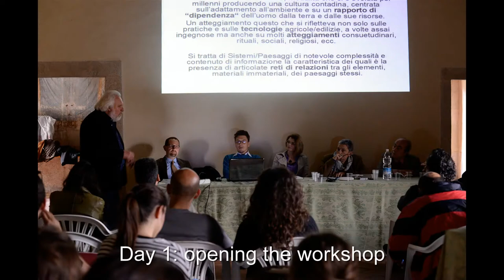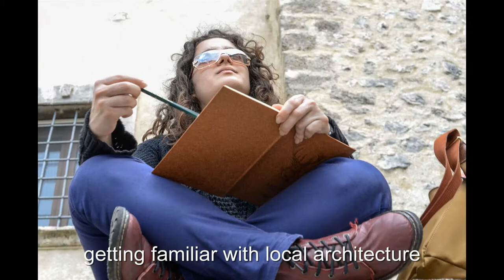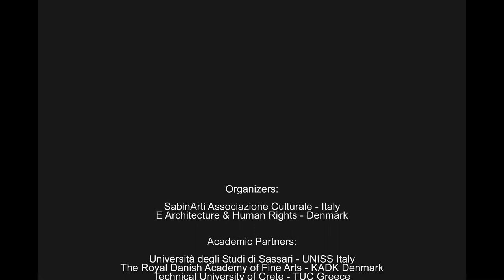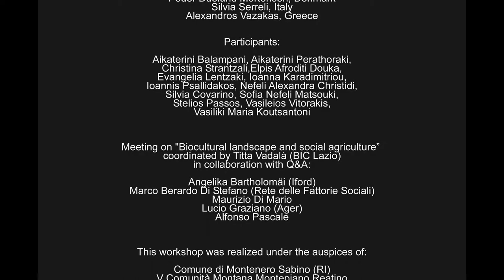1+1=11 "Learning from Inhabitants" International Architecture Workshop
3rd International Architecture Workshop, in Sabina, Italy, April 12th-19th, 2014. Organized by SabinArti Associazione Culturale (Italy) and E Architecture & Human Rights (Denmark).